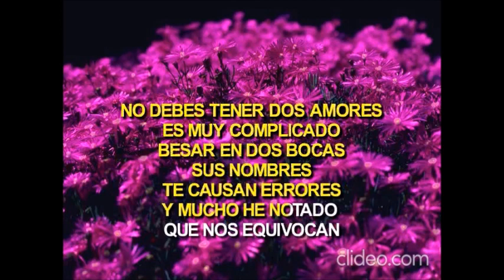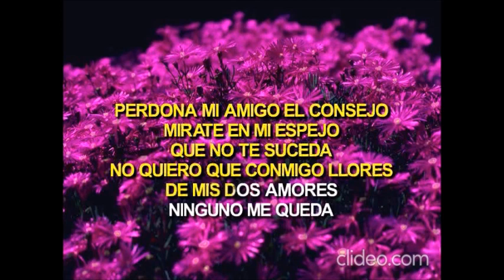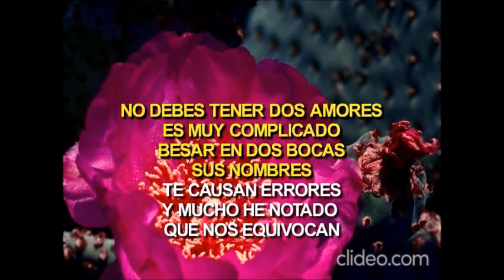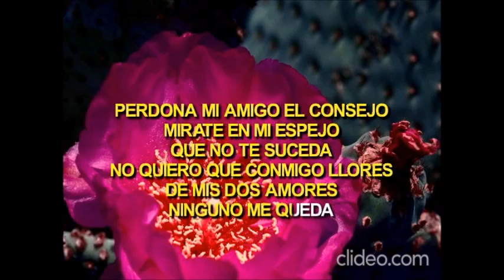DOS AMORES - CHARLY CON MARIACHI ORO DE AMERICA.